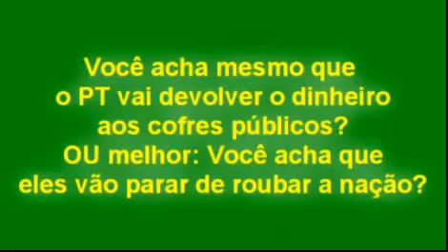INÉDITO - Dilma admite que o PT roubou a Petrobrás